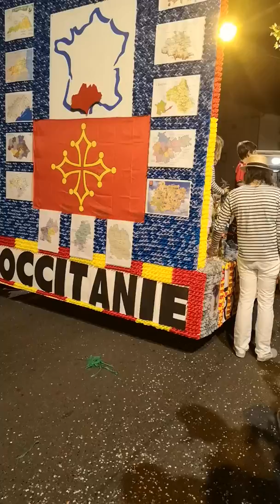Corso de la lavande Valréas 2019